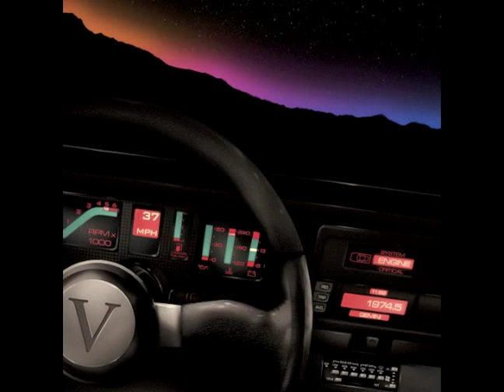SYMMETRY "THROUGH THE GAUNTLET"